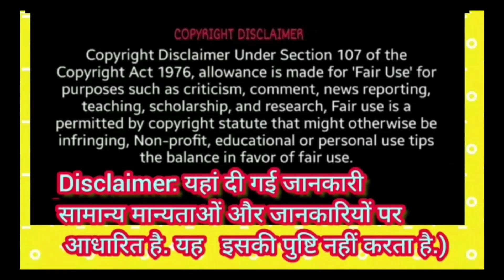सोमवार की व्रत कथाशिव-पार्वती की पूजन विधिभोलेनाथ को करें प्रसन्नSomvar Vrat Katha:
सोमवार की व्रत कथा
शिव-पार्वती की पूजन विधि
भोलेनाथ को करें प्रसन्न
Somvar Vrat Katha:

What we can eat in Monday fast?
Why do people do Somvar Vrat?
What should we do on Monday vrat?
Can we start 16 somvar in any month?

सोमवार का व्रत कैसे करना चाहिए?
सोमवार के व्रत कितने करने चाहिए?
सोमवार का व्रत कब से शुरू करना चाहिए?
सोमवार के व्रत के दिन क्या खाना चाहिए?
सावन कब से शुरू है 2024?
१६ सोमवार व्रत कब से शुरू करें २०२२?
पहला सोमवार व्रत कब है?
लास्ट सोमवार व्रत कब है?
सोमवार की व्रत कथा- एक समय की बात है, किसी नगर में एक साहूकार रहता था. उसके घर में धन की कोई कमी नहीं थी लेकिन उसकी कोई संतान नहीं थी इस कारण वह बहुत दुखी था. पुत्र प्राप्ति के लिए वह प्रत्येक सोमवार व्रत रखता था और पूरी श्रद्धा के साथ शिव मंदिर जाकर भगवान शिव और पार्वती जी की पूजा करता था.
उसकी भक्ति देखकर एक दिन मां पार्वती प्रसन्न हो गईं और भगवान शिव से उस साहूकार की मनोकामना पूर्ण करने का आग्रह किया. पार्वती जी की इच्छा सुनकर भगवान शिव ने कहा कि 'हे पार्वती, इस संसार में हर प्राणी को उसके कर्मों का फल मिलता है और जिसके भाग्य में जो हो उसे भोगना ही पड़ता है.' लेकिन पार्वती जी ने साहूकार की भक्ति का मान रखने के लिए उसकी मनोकामना पूर्ण करने की इच्छा जताई.
माता पार्वती के आग्रह पर शिवजी ने साहूकार को पुत्र-प्राप्ति का वरदान तो दिया लेकिन साथ ही यह भी कहा कि उसके बालक की आयु केवल बारह वर्ष होगी. माता पार्वती और भगवान शिव की बातचीत को साहूकार सुन रहा था. उसे ना तो इस बात की खुशी थी और ना ही दुख. वह पहले की भांति शिवजी की पूजा करता रहा.
कुछ समय के बाद साहूकार के घर एक पुत्र का जन्म हुआ. जब वह बालक ग्यारह वर्ष का हुआ तो उसे पढ़ने के लिए काशी भेज दिया गया. साहूकार ने पुत्र के मामा को बुलाकर उसे बहुत सारा धन दिया और कहा कि तुम इस बालक को काशी विद्या प्राप्ति के लिए ले जाओ और मार्ग में यज्ञ कराना. जहां भी यज्ञ कराओ वहां ब्राह्मणों को भोजन कराते और दक्षिणा देते हुए जाना
दोनों मामा-भांजे इसी तरह यज्ञ कराते और ब्राह्मणों को दान-दक्षिणा देते काशी की ओर चल पड़े. रात में एक नगर पड़ा जहां नगर के राजा की कन्या का विवाह था. लेकिन जिस राजकुमार से उसका विवाह होने वाला था वह एक आंख से काना था. राजकुमार के पिता ने अपने पुत्र के काना होने की बात को छुपाने के लिए एक चाल सोची.
साहूकार के पुत्र को देखकर उसके मन में एक विचार आया. उसने सोचा क्यों न इस लड़के को दूल्हा बनाकर राजकुमारी से विवाह करा दूं. विवाह के बाद इसको धन देकर विदा कर दूंगा और राजकुमारी को अपने नगर ले जाऊंगा. लड़के को दूल्हे के वस्त्र पहनाकर राजकुमारी से विवाह कर दिया गया. लेकिन साहूकार का पुत्र ईमानदार था. उसे यह बात न्यायसंगत नहीं लगी.
उसने अवसर पाकर राजकुमारी की चुन्नी के पल्ले पर लिखा कि 'तुम्हारा विवाह तो मेरे साथ हुआ है लेकिन जिस राजकुमार के संग तुम्हें भेजा जाएगा वह एक आंख से काना है. मैं तो काशी पढ़ने जा रहा हूं.'
जब राजकुमारी ने चुन्नी पर लिखी बातें पढ़ी तो उसने अपने माता-पिता को यह बात बताई. राजा ने अपनी पुत्री को विदा नहीं किया जिससे बारात वापस चली गई. दूसरी ओर साहूकार का लड़का और उसका मामा काशी पहुंचे और वहां जाकर उन्होंने यज्ञ किया. जिस दिन लड़के की आयु 12 साल की हुई उसी दिन यज्ञ रखा गया. लड़के ने अपने मामा से कहा कि मेरी तबीयत कुछ ठीक नहीं है. मामा ने कहा कि तुम अंदर जाकर सो जाओ.शिवजी के वरदानुसार कुछ ही देर में उस बालक के प्राण निकल गए. मृत भांजे को देख उसके मामा ने विलाप शुरू किया. संयोगवश उसी समय शिवजी और माता पार्वती उधर से जा रहे थे. पार्वती ने भगवान से कहा- स्वामी, मुझे इसके रोने के स्वर सहन नहीं हो रहा. आप इस व्यक्ति के कष्ट को अवश्य दूर करें. जब शिवजी मृत बालक के समीप गए तो वह बोले कि यह उसी साहूकार का पुत्र है, जिसे मैंने 12 वर्ष की आयु का वरदान दिया. अब इसकी आयु पूरी हो चुकी है. लेकिन मातृ भाव से विभोर माता पार्वती ने कहा कि हे महादेव, आप इस बालक को और आयु देने की कृपा करें अन्यथा इसके वियोग में इसके माता-पिता भी तड़प-तड़प कर मर जाएंगे.
माता पार्वती के आग्रह पर भगवान शिव ने उस लड़के को जीवित होने का वरदान दिया. शिवजी की कृपा से वह लड़का जीवित हो गया. शिक्षा समाप्त करके लड़का मामा के साथ अपने नगर की ओर चल दिया. दोनों चलते हुए उसी नगर में पहुंचे, जहां उसका विवाह हुआ था. उस नगर में भी उन्होंने यज्ञ का आयोजन किया. उस लड़के के ससुर ने उसे पहचान लिया और महल में ले जाकर उसकी खातिरदारी की और अपनी पुत्री को विदा किया.
इधर साहूकार और उसकी पत्नी भूखे-प्यासे रहकर बेटे की प्रतीक्षा कर रहे थे. उन्होंने प्रण कर रखा था कि यदि उन्हें अपने बेटे की मृत्यु का समाचार मिला तो वह भी प्राण त्याग देंगे परंतु अपने बेटे के जीवित होने का समाचार पाकर वह बेहद प्रसन्न हुए. उसी रात भगवान शिव ने व्यापारी के स्वप्न में आकर कहा- हे श्रेष्ठी, मैंने तेरे सोमवार के व्रत करने और व्रतकथा सुनने से प्रसन्न होकर तेरे पुत्र को लम्बी आयु प्रदान की है. इसी प्रकार जो कोई सोमवार व्रत करता है या कथा सुनता और पढ़ता है उसके सभी दुख दूर होते हैं और समस्त मनोकामनाएं पूर्ण होती हैं.
I am not owner of this Soud  all credit to Respected purpose I am not professional in web field we made video on this channel by our knowledge experience and dis orders we are not responsible if you had a hard happened By channel copyright climate under section 107 of the copyright act 1976 allowance is made for fear use purpose such as the criticism comment new recording teaching scholarship and result fair use in permitted by copyright s tatute that might